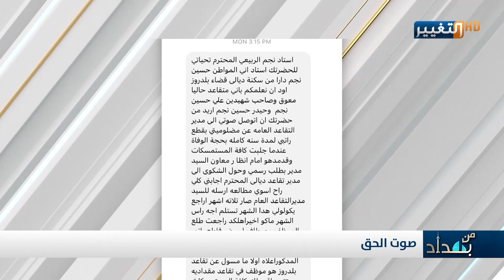سهواً .. قطعو راتبه التقاعدي عاما بأكمله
موقع قناة التغيير الفضائية الالكتروني